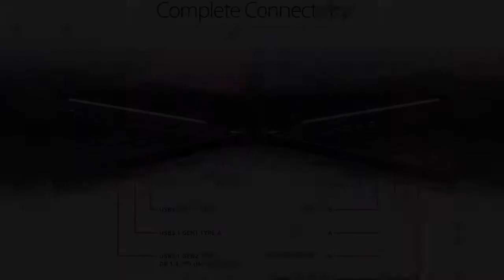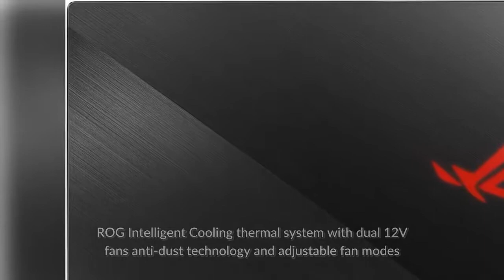Asus Zephyrus M Thin Portable Gaming Laptop Review in 2021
• NVIDIA GeForce RTX 2070 Max-Q 8GB GDDR6 (Base 1080 MHz Boost 1305 MHz TDP 90W)
• Latest 9th Gen Intel Core i7-9750H Hexa-core processor
• 240Hz 3ms 15 6” Full HD (1920x1080) IPS Type pantone validated display
• 16GB DDR4 2666MHz RAM | 1TB PCIe SSD | Windows 10 Home | Gigabit Wave 2 Wi-Fi 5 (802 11ac 2x2)
• Ultra-slim 15’’ metal chassis gaming laptop 18.9 millimeter thin 4.4 pounds
• ROG Intelligent Cooling thermal system with dual 12V fans anti-dust technology and adjustable fan modes
• ROG Aura sync system with RGB Keyboard